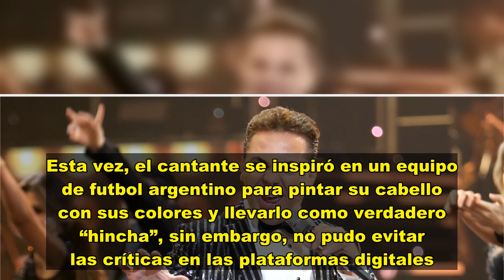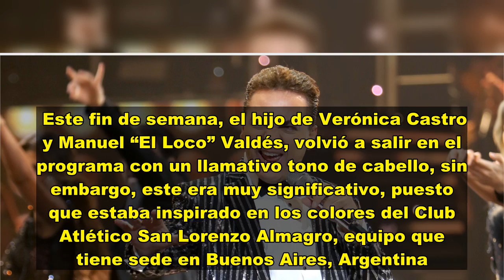VIDEO: Cristian Castro cambia de look para apoyar a famoso equipo argentino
Esta vez, el cantante se inspiró en un equipo de futbol argentino para pintar su cabello con sus colores y llevarlo como verdadero “hincha”, sin embargo, no pudo evitar las críticas en las plataformas digitales.   Conocido como “El Gallito Feliz”, el intérprete mexicano no para de dar de qué hablar por sus polémicos looks, pues